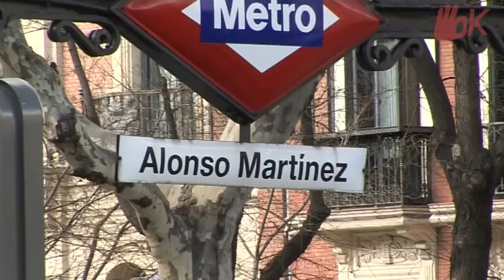Vuestras Historias 7 Febrero 2013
Desde Alonso Martínez nos trae nuestro equipo vuestras noticias positivas.

Periodista:
Andrea Strocen

Realización:
Jose L. Carrobles